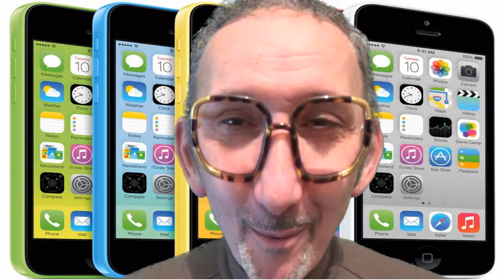Ordinateur dernier cri !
un p'tit bilan des produits Apple ;-)